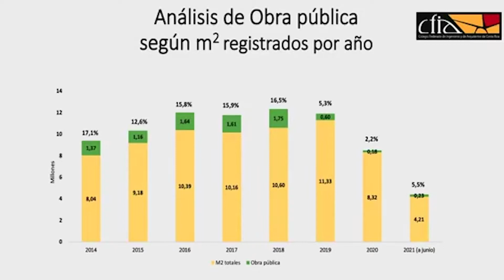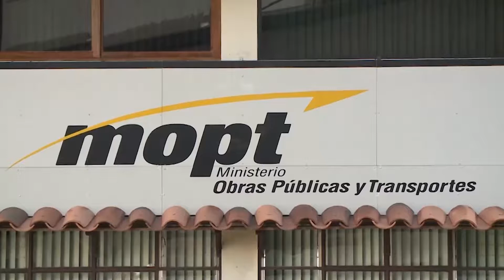Expertos coinciden en planificación para Obra Pública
Colper analizó futuro de la Situación Nacional de Infraestructura